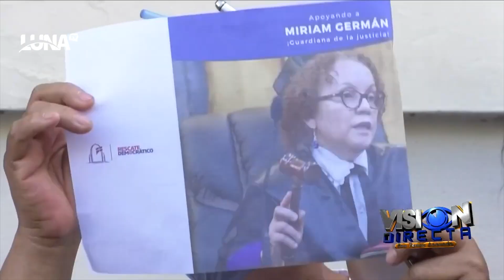Ministerio Publico acusa a Jean Alain Rodríguez de desfalco de 6 mil millones de pesos al estado